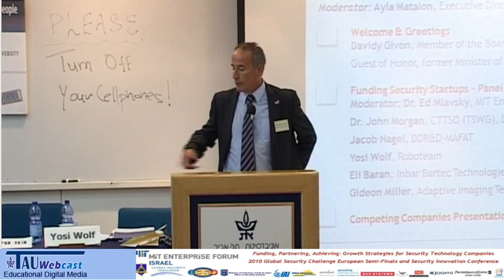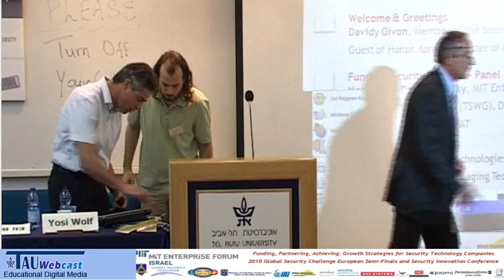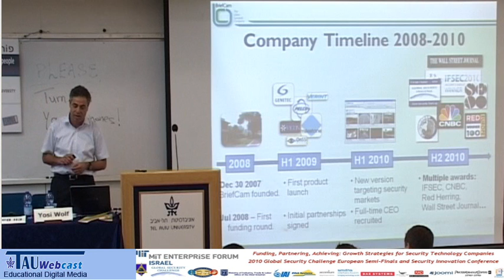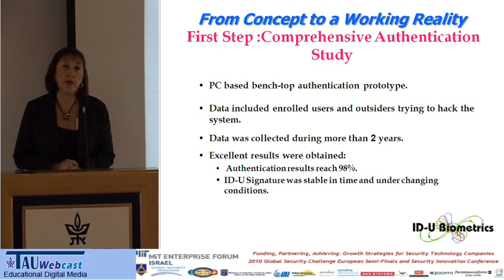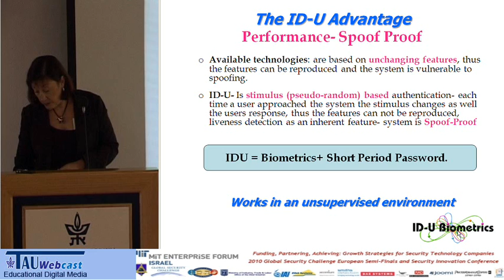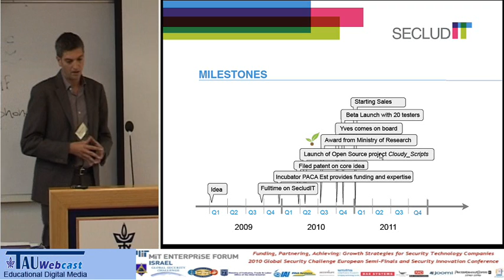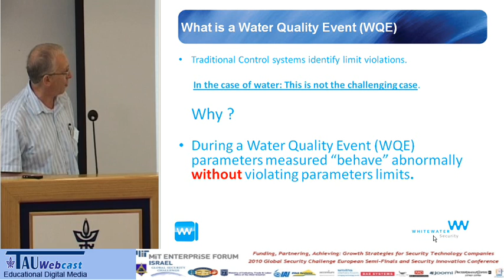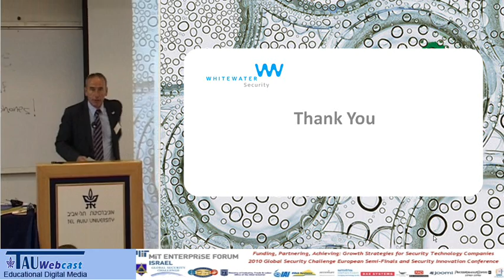Competing Company Presentations (part A)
"Funding, Partnering, Achieving: Growth Strategies for Secutiry Technology Companies".

The Global Security Challenge Annual Competition, MIT Forum, Tel Aviv University.
6/10/10